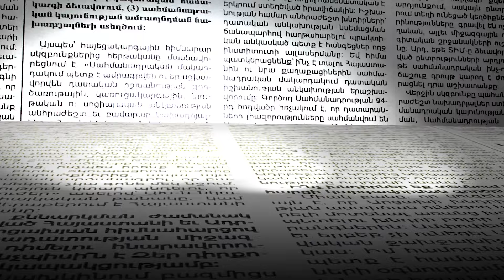Կոնսերվատորիայի համար ոչ մի վերանորոգում չկա. աստիճանաբար է ամենը բացահայտվում. Արթուր Սահակյան